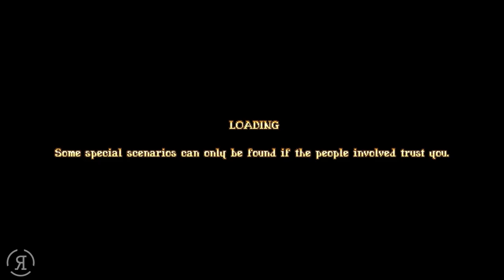Bastard Bonds - Part 6 (Special Feature - Gustavo & Guard Take Hits)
"Justice has failed. The criminal, the deranged, the inconvenient, and the uncomfortable; all are cast across the sea to the greedy island of Lukatt, whose shores let nothing slip free. Whether sinner or saint, you are one of these outcasts, and it is there, in a dark cell on the cold shore of that island, where you will finally cut fate's throat and take control of your own future.

Gather a band of the criminal and the forgotten, forgive their transgressions or ostracize them, use them as workhorses or nurture their trust, slaughter your enemies or spare them, release the conquered or press them into service. Find a way to escape the inescapable, or find a way to bend it to your will."

Bastard Bonds - Part  (Special Feature - Insane Necromancer)

Steam key provided by the developers. I have not been paid or compensated for this video.
My opinions are my own.